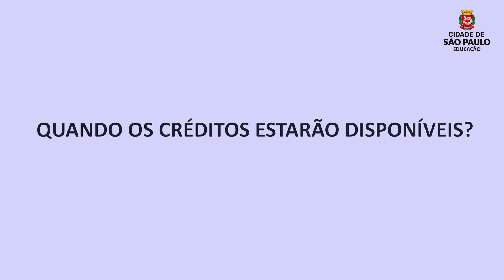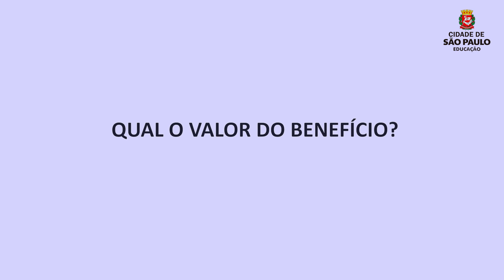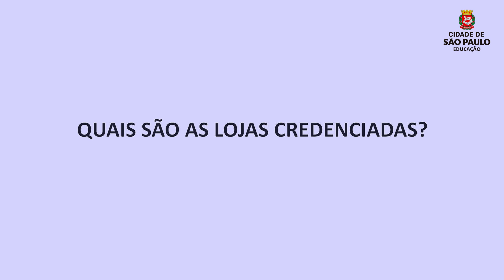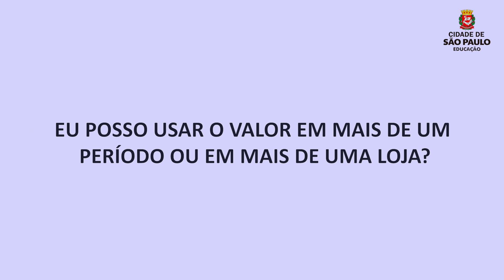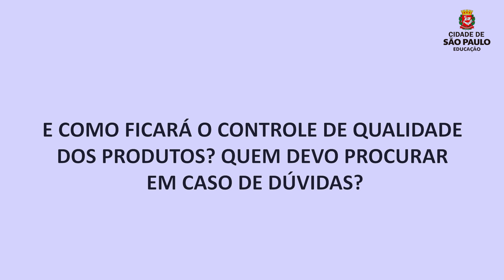RESPOSTAS ÀS PERGUNTAS MAIS FREQUENTES SOBRE OS PROGRAMAS AUXÍLIO UNIFORME E MATERIAL ESCOLAR 2022